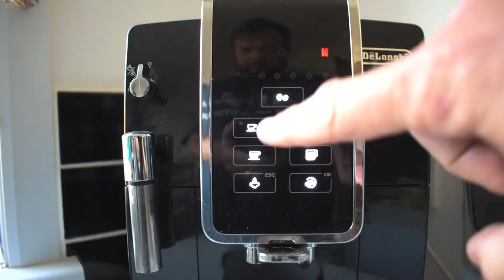Good Coffee, Dream Bikes, Roads & Bad Hair - Island Biker Q&A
Hey, finally put the Q&A together with answers about my dream bike, my thoughts on good coffee, Island roads and bad lockdown hair.  I hope you enjoy and get n touch if you've got any more questions.

Cheers,

My Gear:

Bikes:
- 2011 Yamaha FJR1300
- 2018 Yamaha XT1200Z Super Tenere

Gear:
- Shark Spartan Carbon
- RST Paragon Pro Series Jacket and Jeans
- Knox Armour Handroids
- Forma Adventure Boots
- Oxford Aqua T30 Roll Bag
- Bagster Tank Bag and Harness
- Givi V47 Top Box

Vlogging:
- Helmet - GoPro Hero 4 with Sena GP10 Bluetooth Backpack
- Bike Mounted - GoPro 2018 with Ultiamateaddons Mounts
- Nikon D5600